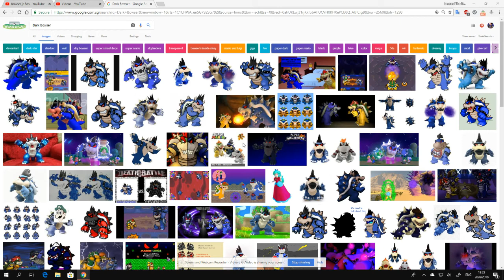Oh No! Spartan Race and Sports Carnival Will Have...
Dark Bowser, the worst Dark Mario character ever!